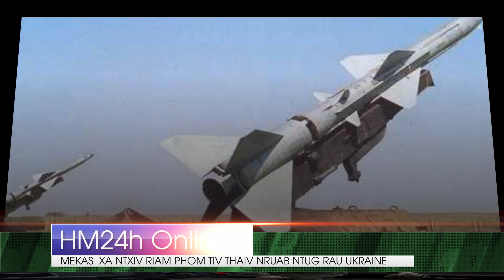🔴LIVE |TSOV ROG NTIAJ TEB 9/11/2022 |MEKAS RHO RIAM PHOM TUA NORTH KOREA- PEJ XEEM UK YUAV TUAG NO